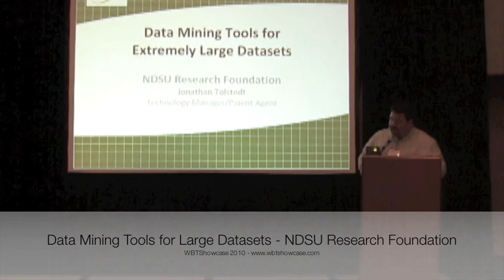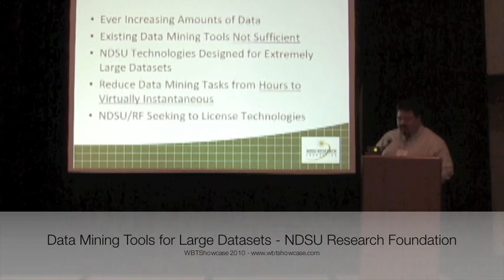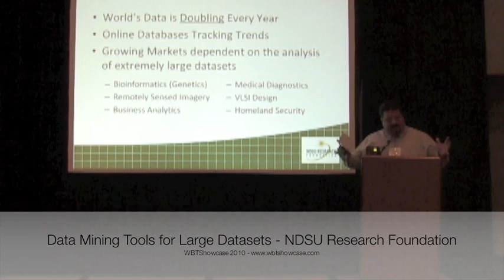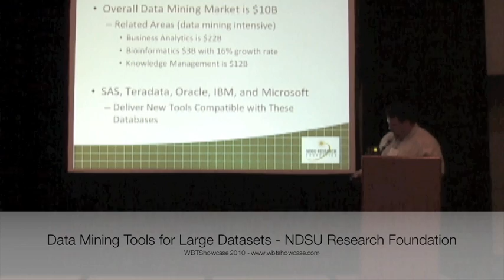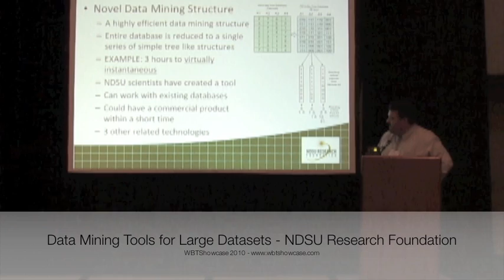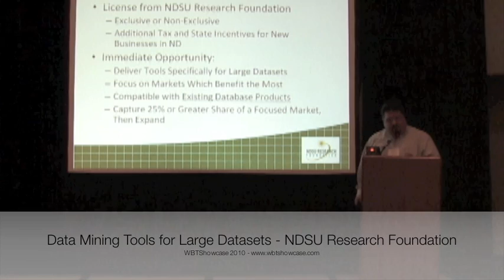Data Mining Tools for Extremely Large Datasets - WBTShowcase 2010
Presentation on Data Mining Tools for Extremely Large Datasets by NDSU Research Foundation at the WBTShowcase on 3/15/2010.